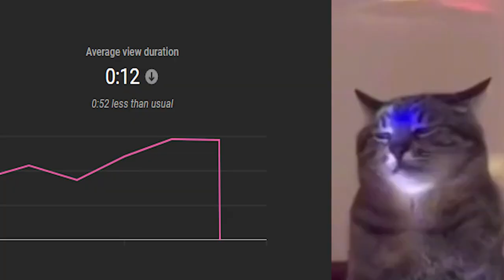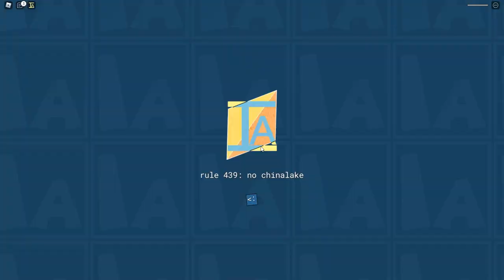Item Asylum is insane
for how fun it is :)

Songs
Battle tower - remix cover pokemon sword and shield
That one part in machine girl
TMNT sewer serfin' - 90's Boogie remix
Everywhere at the end of time
Flutey - Castle Crashers
Eschatos OST - SURVIVE